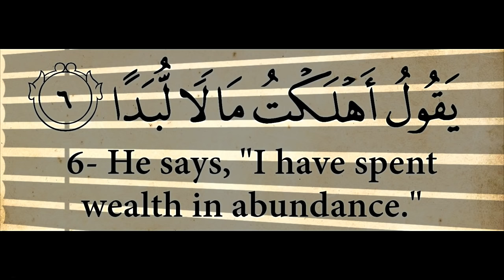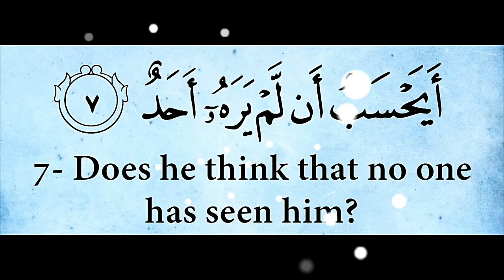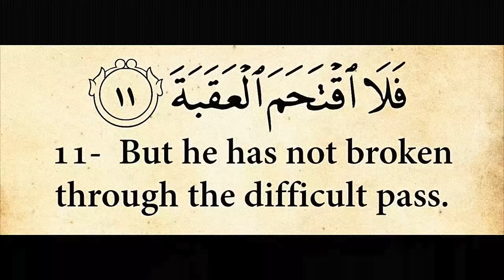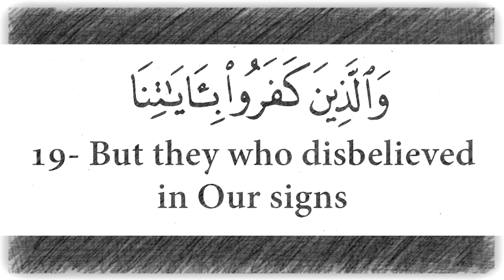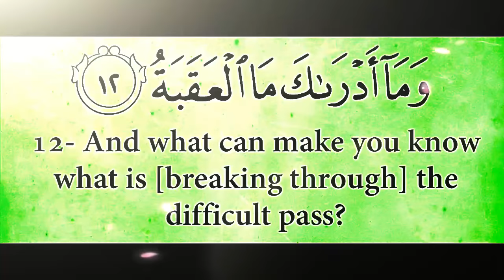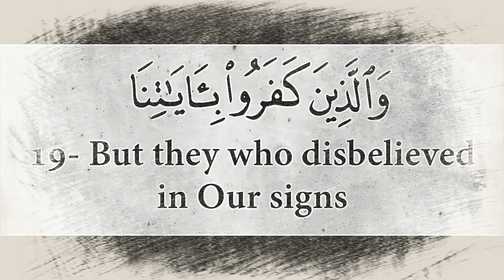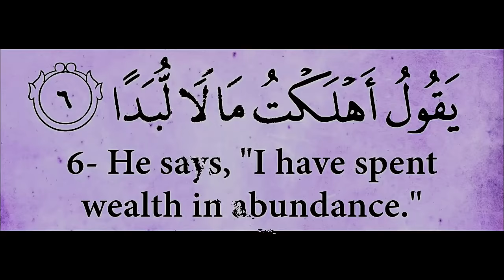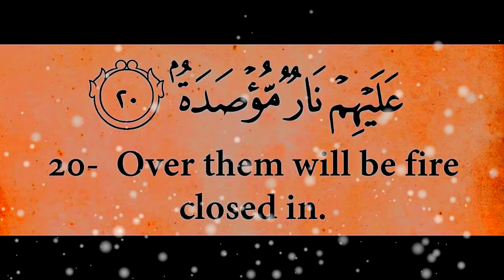Repeat Surah Al Balad (11 times)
Qari: Brother Muhammed Taha Al Junayd